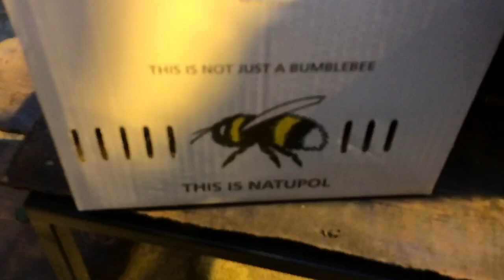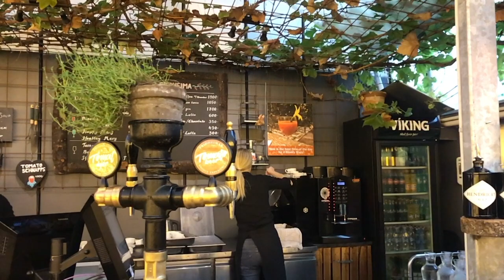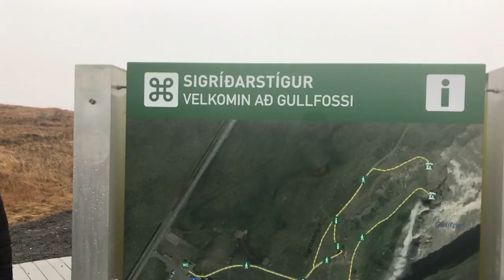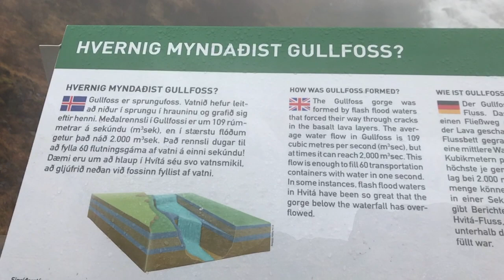Iceland Golden Circle Vlog in Hindi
Our Bus Travelled From Reykjavik to Golden Circle Area, in middle Visited & stayed for the Green House which is the state of art utilizing the geothermal energy to make the production of different types of vegetables (tomatoes, cucumbers, paprika, etc.) While Exploring the Iceland Trip with Amazing Natural Experiences, it is more important to do list with the golden tour which is top of almost every list as sightseeing tour in Iceland. These stunning locations are popular across the world as spectacular as they are unique with amazing force & energy of nature.

The Golden Circle Area Included three mains stops with stunning locations for enjoying the journey in southwest Iceland: 1. Green House (use of geothermal energy for the production of organic vegetables like tomatoes) 2. Geysir Geothermal Area (Haukadalur) famous for its strokkur (begin the most active geysers) 3. Gulfoss Waterfall (Iconic Golden Waterfall)

1. Green House: In Iceland one of the most important unique thing which will you experience, utilize the geo-thermal energy by heating green houses for growing tomatoes, potatoes and other vegetables. if you visit this At Friðheimar heading towards to golden circle area, you should visit this famous green house.

2. Geysir Geothermal Area: this is the Icelandic geysers in active geothermal field hot spring area with boiling & exploding geysers in the Haukadalur Valley, This is Known As the "The Great Geysir" Itself. its neighbour famous geysir, Strokkur which erups every ten minutes or so by throwing the boiled water from 20 to 40 meters into the air.

3. Gulfoss Waterfall: After the most iceland's spectacular view with forces enery beauty of untouched nature is Gulfoss waterfall in golden circle area which is also known as "Golden Waterfall". it is located in south iceland on white river (Hvítá).

I WILL TRY TO HELP YOU.